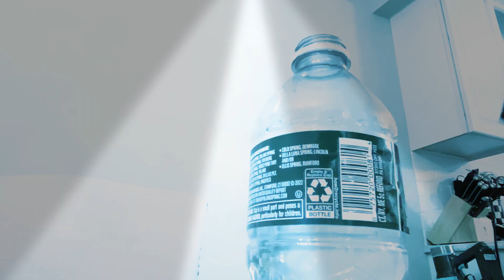October 4, 2023